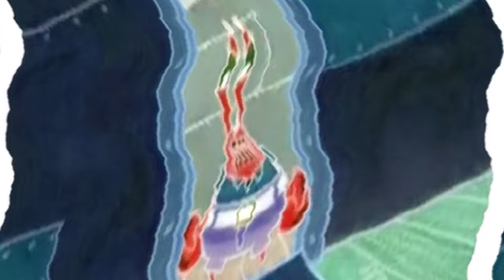Mr Krabs Who touched me thermostat! | Effects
Requested by @derikofthedead7952

Software used:
VEGAS Pro 17
IL Vocodex